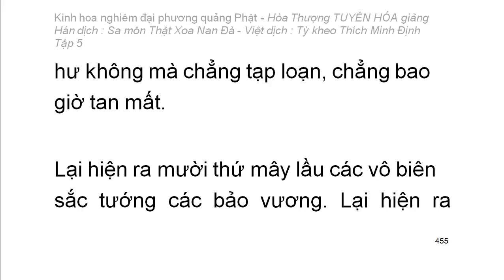Kinh hoa nghiêm - hoà thượng Tuyên Hoá giảng giải - Tập 5/25 (tiếp theo)